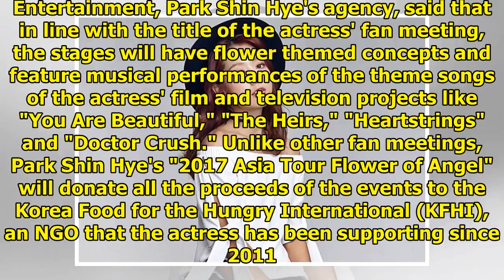Park Shin Hye Kicks Off '2017 Asia Tour Flower of Angel' Fan Meetings In June; All Proceeds Go To...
Park Shin Hye Kicks Off '2017 Asia Tour Flower of Angel' Fan Meetings In June; All Proceeds Go To Charity
"The Heirs" actress Park Shin Hye is all set to embark on her Asian tour next month to hold fan meet...